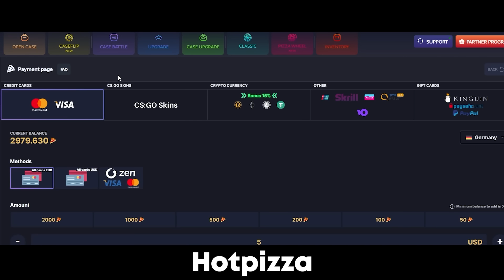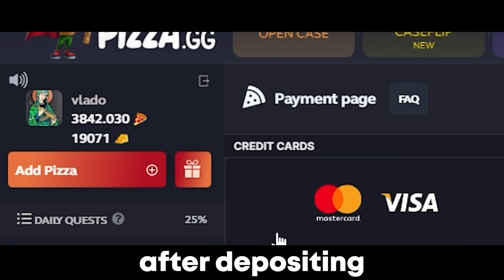FUTURE G2 ROSTER?? - S1MPLE, M0NESY & B1T PLAY FACEIT!! (ENG SUBS) | CS2